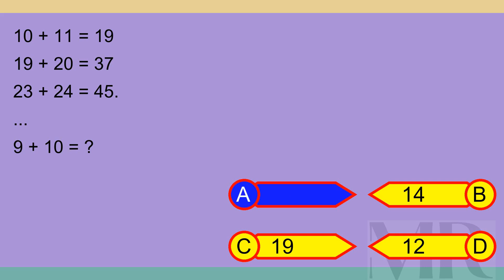Brain Teaser MCQ X 07May24 0131